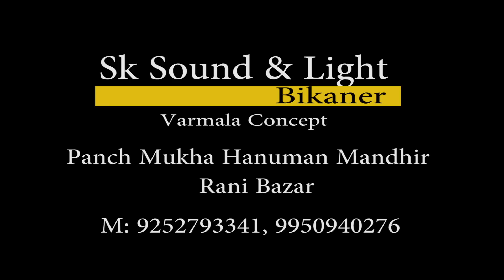ऐसा पॉपुलर भजन जो शायद ही आपने कही देखा होगा - O Maa Meri Maa | जिसे बार-बार देखने को दिल करे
Presenting ; SK Sound & Light Bikaner . Varmala Concept .
Panch Mukha Hanuman Mandir Rani Bazar

⇨Song : O Maa Meri Maa
⇨Album : Kelanser Balaji Bikaner Live 2017
⇨Singer :
⇨Music Lable : PRG Music and Films Studio